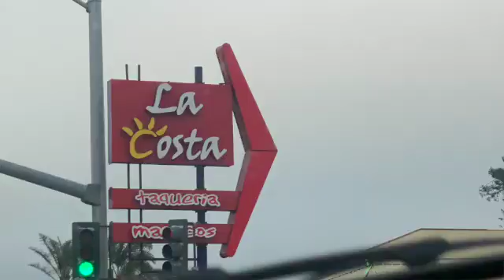#1 The first Days of The Rest of My Van Life... I Struggled.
The day has Come, I finally left Texas and My shop in the rear view mirror. I had no Idea how difficult it was going to be. Im not ready and I wasn't ready for the beginning to be such a challenge.